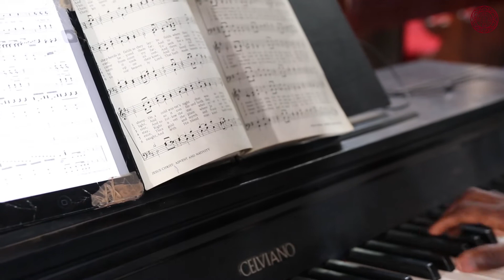Christmas Carols - The First Noel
Another great Christmas Carol from the Cathedral Youth Choir to start off this day! Have a blessed day!